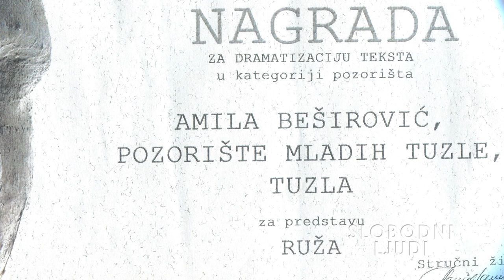Slobodni ljudi – Amila Beširović – profesorica i umjetnica koja radi s mladima – 29.12.2019.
Gost ove emisije je Amila Beširović, ambiciozna, uspješna mlada dama, umjetnica. Dugogodišnja je članica Pozorišta mladih Tuzle, radi na odgoju djece i mladih. Nedavno je dobila nagradu za doprinos razvoju dramskog odgoja u BiH, a u emisiji govori o tome kakav treba odnos imati sa mladima, imaju li mladi budućnosti u svojoj državi.